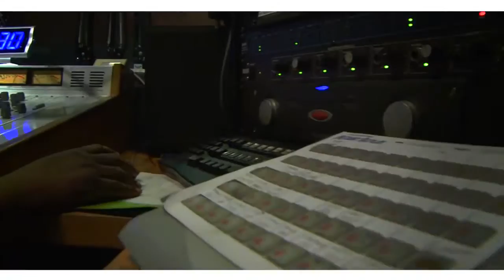WSRF 1580AM RADIO SHOW - CINEMA VERITE SUNDAY 5PM